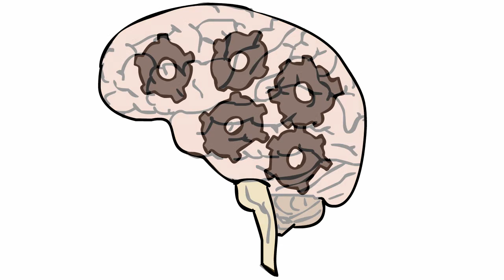Final 2D Animation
2D Animation for Narrative Project